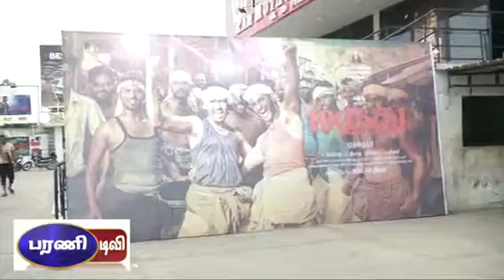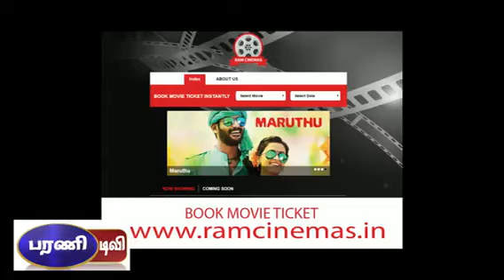மருது (2016) திரைபடம் விமர்சனம் | maruthu movie 2016